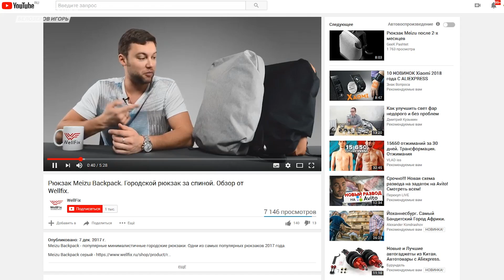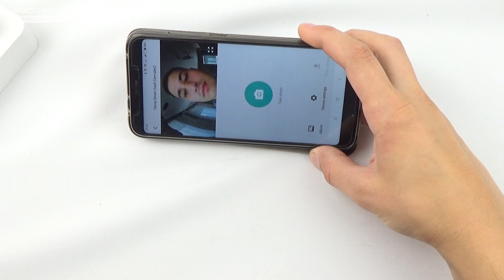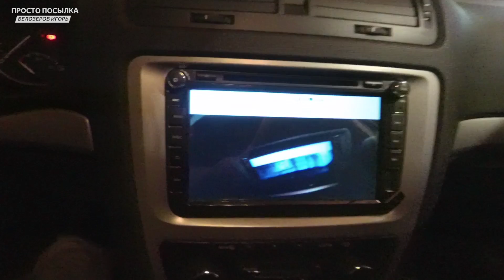XIAOMI 70mai ЛУЧШИЙ БЮДЖЕТНЫЙ ВИДЕОРЕГИСТРАТОР + КОНКУРС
Привет, в этом видео сделал обзор на все еще лучший ЛУЧШИЙ БЮДЖЕТНЫЙ ВИДЕОРЕГИСТРАТОР XIAOMI 2018 года 70mai

**КОНКУРС**
3. Оставить ссылку на ваш ютуб канал в этой форме

Это самая лучшая оценка моей работы от вас и я стараюсь выпускать больше правдивых, качественных и интересных роликов из Алиэкспресс, других китайских магазинов и не только.